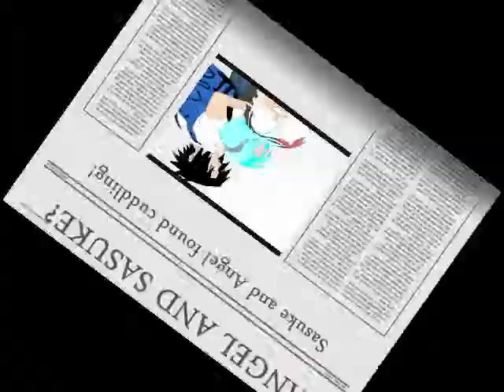天使 ♫♥Sasuke's Crush!♥♫ 天使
♥When Sasuke has a crush on Angel, how does she feel?